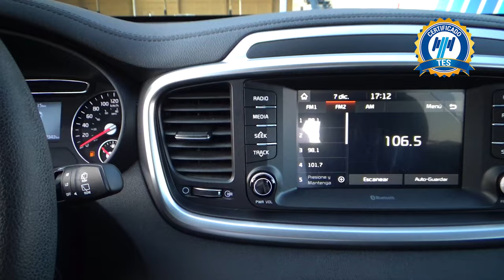Kia / Sorento / 2020 - 17274